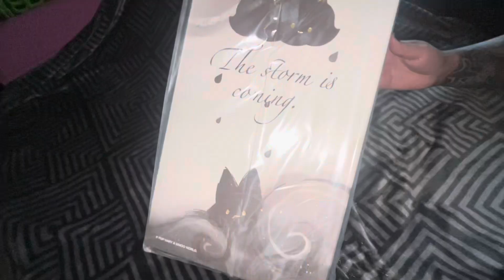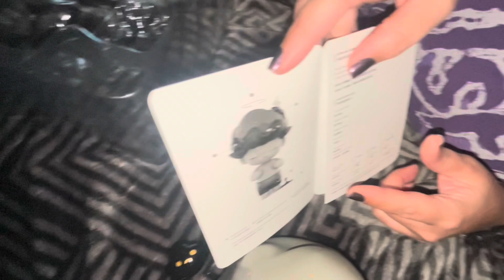POP MART MEGA JUST DIMOO 400% A Thunder Shower Unboxing!!!